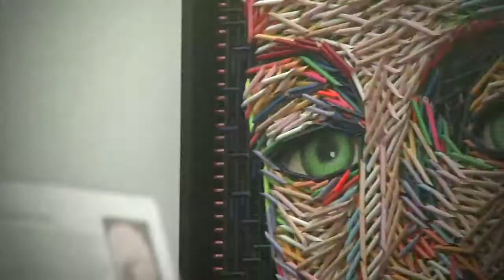Fotógrafo Carlos Gaviria, Entrevista al Senador Arturo Char, Personaje Panorama: Federico Uribe.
Te compartimos la última emisión de Panoramacmi  18 de noviembre. A continuación te contamos qué temas se trataron: